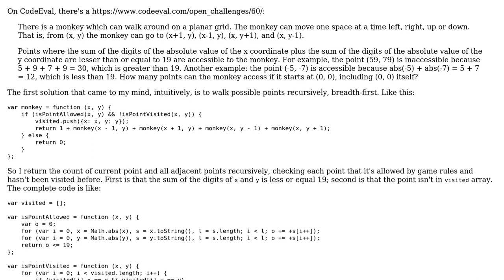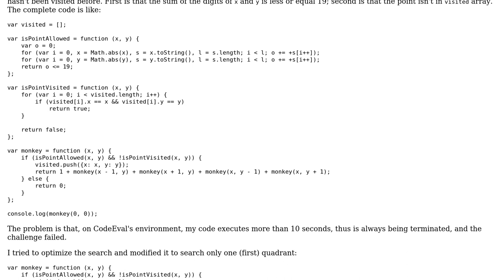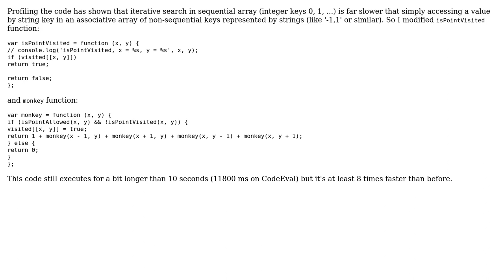Code Review: Grid walk problem and solving it recursively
With thanks & praise to God, and with thanks to the many people who have made this project possible! You are responsible for your own actions.